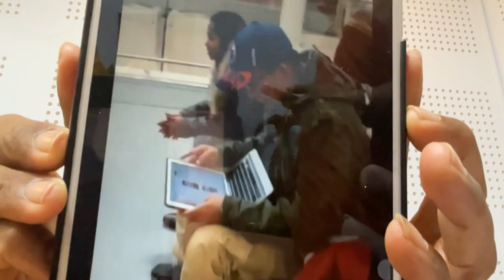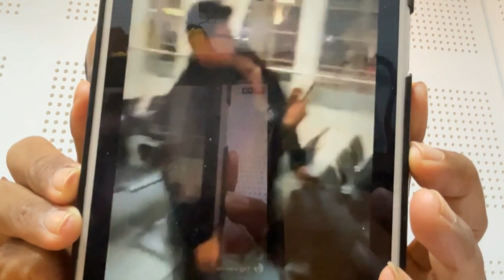រឿងនារី៦នាក់ | Venerable Khoem Bunloeum Talking LDP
Venerable Khoem Bunloeum Talking LDP
-មើលវីឌីអូផ្សេងទៀត.

សូមអរគុណ